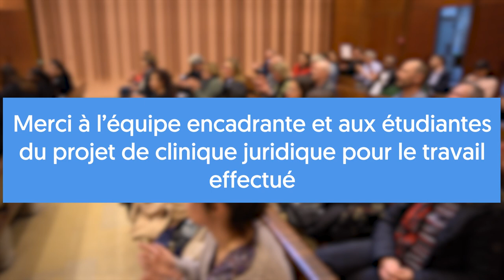Procès fictif | Le métavers en 2035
Découvrez à travers cette vidéo best of les moments clés du procès fictif du 29 mars 2023 de la Faculté de Droit de l'Université Catholique de Lyon organisé en partenariat avec le Barreau de Lyon et la Cour administrative d'appel de Lyon